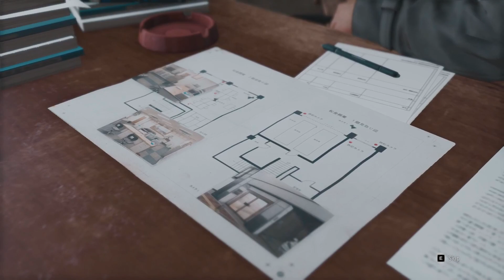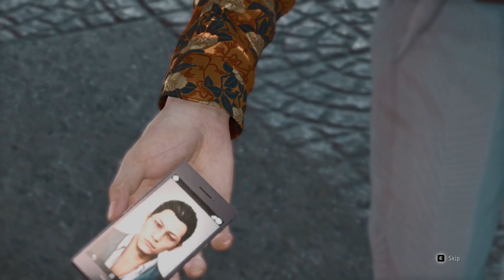Judgment Gameplay Walkthrough Chapter 3 Part 6- Full Game Walkthrough [HD 1080P] - No Commentary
Judgment is an action-adventure video game developed by Ryu Ga Gotoku Studio and published by Sega. A spin-off to the Like a Dragon series, it was released for the PlayStation 4 in December 2018 in Japan and June 2019, worldwide. Judgment follows lawyer-turned-detective Takayuki Yagami and his allies as they explore a case involving corpses whose eyes have been removed. The player controls Yagami in the fictional Tokyo district of Kamurocho, where he fights thugs and yakuza while carrying out missions involving chasing, stealth, and searching for clues.

Judgment received a generally positive response from critics. Many praised the game's plot, side content and combat but criticized the simplicity of its investigation mechanics. Judgment was a commercial success, topping one million and earned recognition as one of the best video games released in 2019. The remaster was praised for improving the game's frame rate and visuals. A sequel, Lost Judgment released on September 24, 2021.

Other games on this channel

Do Subscirbe👍